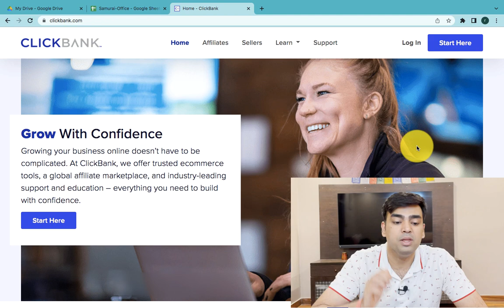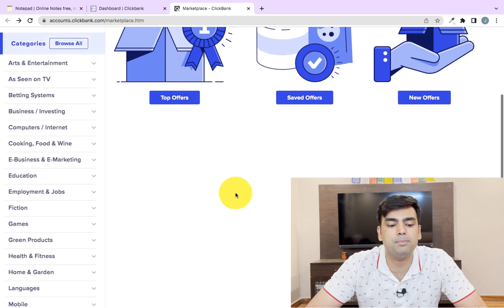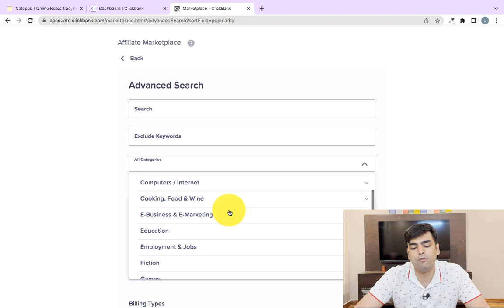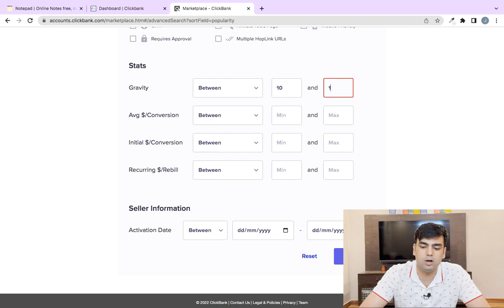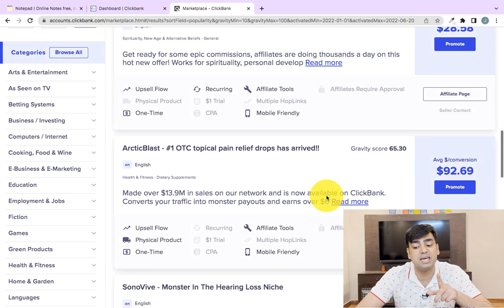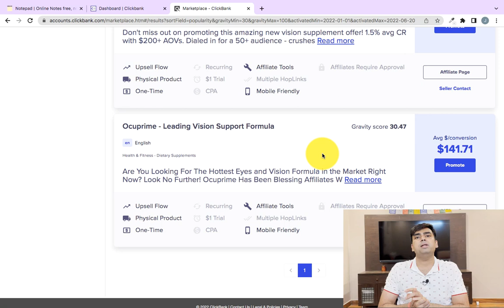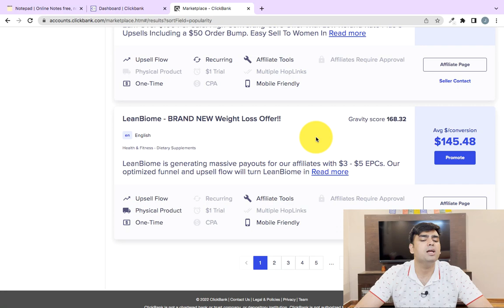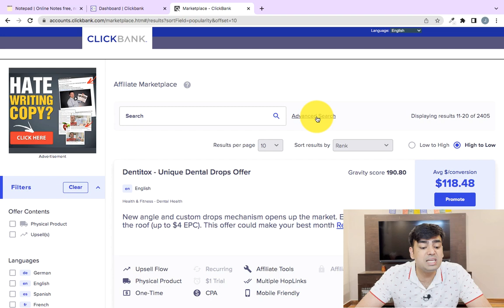How to Find Best ClickBank Product to Promote in 2022 (Beginners Guide) | Clickbank Affiliate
Do you want to know how to find best clickbank product to promote online free of cost then this clickbank affiliate marketing video will be very helpful for you.

If this looks like a product that you might want to promote, you want to head over to your spreadsheet and enter all the information here in the different categories. Of course, you want to take a good look at the sales page to make sure that product is a good fit for your audience.
To do that, click on the link at the top of the box. In this case, the sales page is a video, which is very common for Clickbank products. You just want to watch the video and see if it’s something that your audience would appreciate.
If you get to the point where you will find best product in clickbank seems like a good fit, the sales page is a good fit, then you want to buy the product just to make sure. A lot of times on Clickbank product selection, there are products with really great sales pages that make all these promises, and then when you buy the product, it’s actually not very good.
Just to make sure you don’t burn any bridges with your audience, just buy the product. It’s usually pretty affordable to choose clickbank product, just to make sure that it’s something that they will appreciate if they end up investing in it.